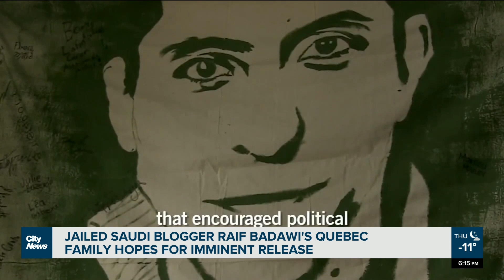Jailed Saudi blogger Raif Badawi's family hopes for imminent release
“It's very hard all these years without my father,” says Terad Raif Badawi, son of jailed Saudi blogger Raif Badawi, who's been imprisoned in Saudi Arabia since 2012. His family in Quebec now says his release is imminent. Alyssia Rubertucci reports.